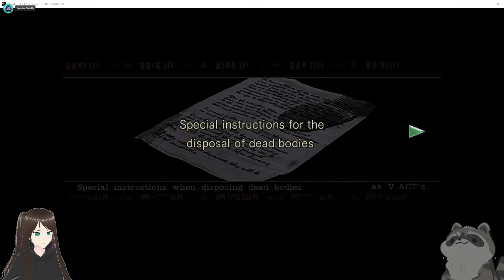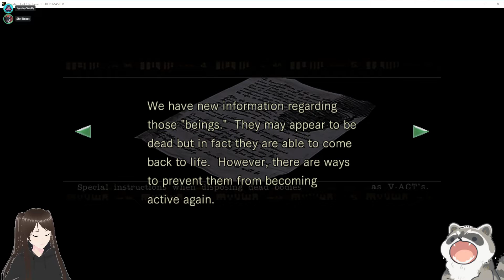First time playing RESIDENT EVIL! | with my sister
Just a 33 year old mum. I don't know what I'm doing when it comes to gaming 😅
This stream is me making gaming time 'me' time. Feel free to join!

Feel free to watch as I tackle to new terrain of playing games 😅

p.s. Look behind you!

Much Love,
xoxo Mum